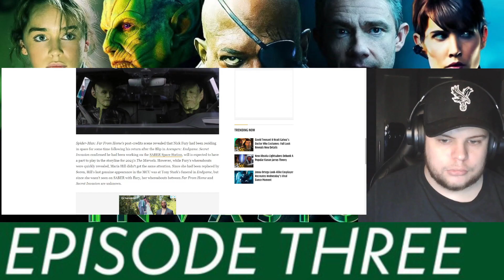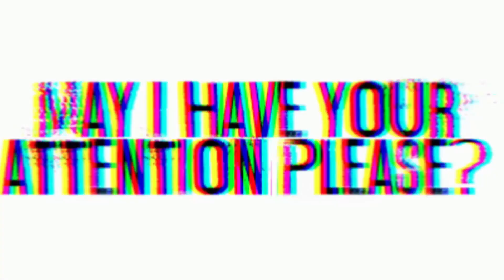BEST EPISODE YET! | Secret Invasion Episode 3 - Betrayed - Reaction & Discussion!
Come hang with me and watch Marvel's new Secret Invasion mini series! How do you feel about this episode, do you agree it's the best of the series so far?! Let me know what you thought in the comments below!

And check out some of the other videos on this channel!

Episode 3 Reaction: That's this one dummy!